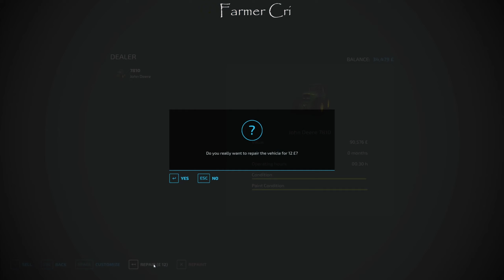Farm Expansion: Mushroom Pallets, Planks, and Tractor Acquisition | No Man's Land FS22 | #10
Transforming No Man's Land into a flourishing farm in FS22 Episode 10

$100,000,000 Million Challenge - Starting from Scratch

In today's episode, we will sell all the mushroom pallets produced by our greenhouses, along with some planks. We will also sell logs to generate sufficient funds for purchasing a new John Deere 7810 tractor and acquiring additional land to establish a new field.